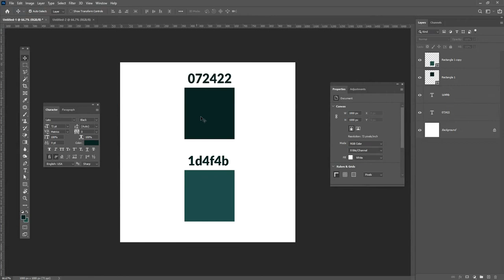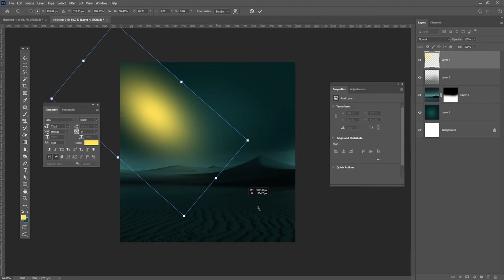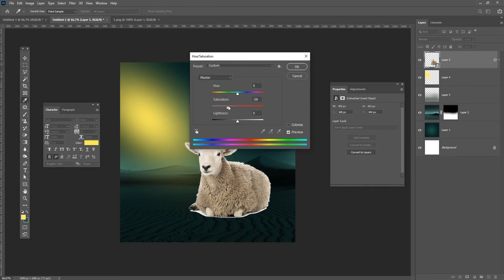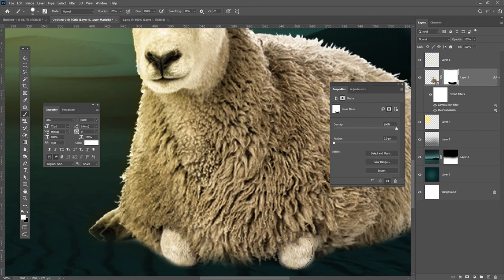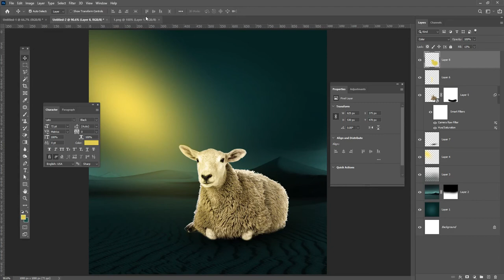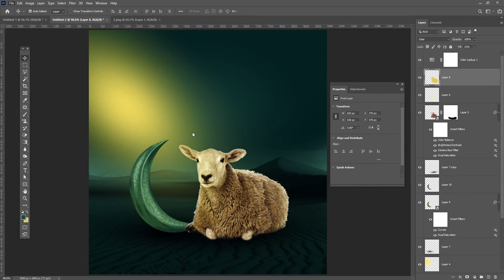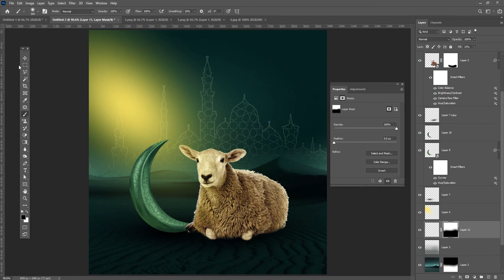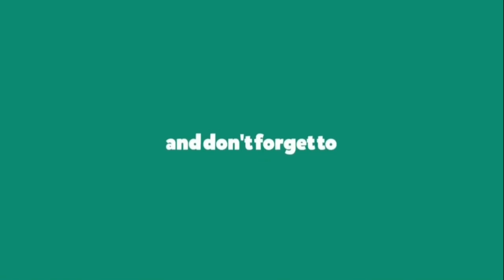Bakra Eid Design | Eid Ul Adha Social Media Post 2020 in Photoshop Tutorial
Hey everyone. In this tutorial, I will  Create Bakra Eid design | Eid Ul Adha | Eid Mubrak 2020 in Photoshop Tutorial   social media and web

Coronavirus Poster Design Tutorial in Photoshop Urdu/ Hindi